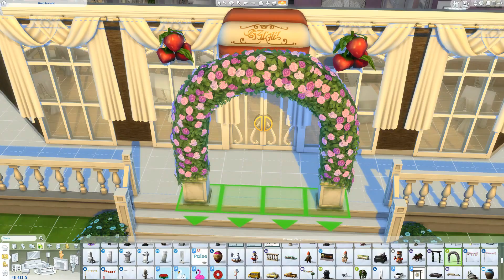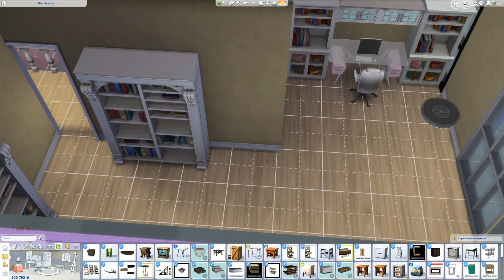ДОМ-ТОРТ НА МОЙ ДЕНЬ РОЖДЕНИЯ :) - The Sims 4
Привет-привет! Строим домик в виде торта, плюс ответы на ваши вопросы :)